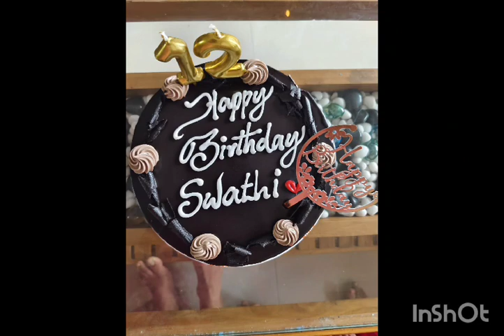Happy Birthday Dear Swathikutti😘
Video from manjusha menon